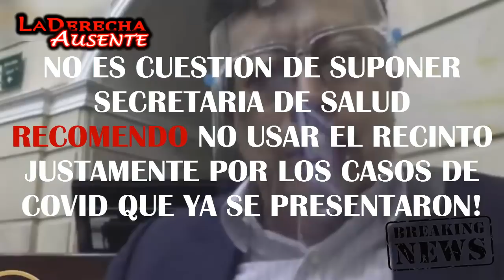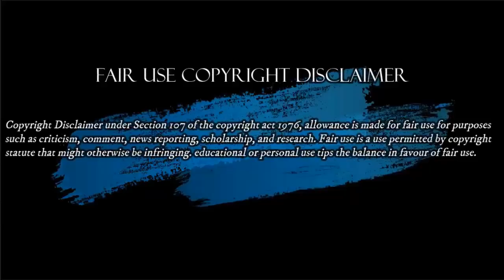QUE NECI0 ES USTED ARTURO CHAR A GUSTAVO PETR0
El Muy Necio Gustavo Petro